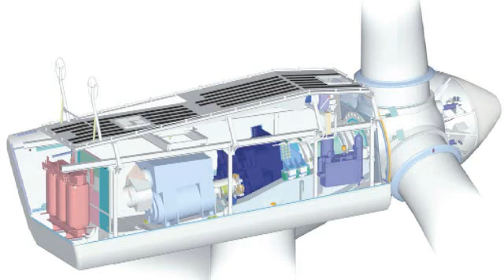The Netherlands and United States: Tackling Climate and Energy Challenges through Innovation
Protecting our climate and developing renewable energy sources are global challenges.The Netherlands-United States partnership makes innovative green solutions an economic opportunity.
Dutch expertise in green building benefits both our countries through energy-neutral houses, green buildings, healthier work and living spaces, and sustainable technology.
Dutch wind parks produce energy for more than 225,000 homes. Together we are making wind power more reliable and accessible, with Dutch and American experts designing quieter and more efficient wind turbines.
The Netherlands and United States are developing new solar energy technology to power homes and businesses That's part of why the Netherlands has the 6th largest number of renewable energy patents in the world.
Farmers in California use energy-efficient Dutch greenhouses that produce more food with less water less space and fewer pesticides. Energy-efficient transportation will define the 21st century, from one million electric cars on Dutch roads by 2025, To millions of bicycles. 30 percent of trips shorter than 5 miles in the Netherlands are by bike. And Dutch-American ventures promote bike use and safety in America.

Cutting edge renewable technologies
Harnessing natural resources
Protecting our climate
And turning sustainability into economic growth
Through the Netherlands-United States partnership